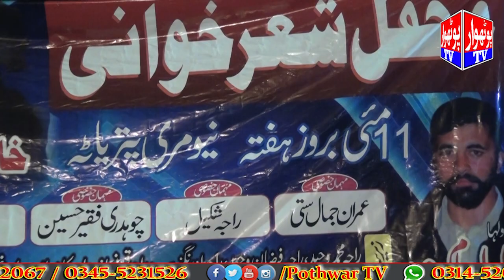Khan Mujtaba Vs Asim Satti || Murree Patriata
khan mujtaba khan vs asim satti
khan mujtaba vs asim satti
asim satti
khan mujtaba khan vs asim satti vs
khan mujtaba khan vs asim satti vs usman satti
khan mujtaba khan
irfan bhatti
asim satti vs usman satti
bhatti sound
khan mujtaba best sher
usman satti
ehtsham gujjar vs khan mujtaba pothwari sher
khan mujtba vs ehtsham gujjar